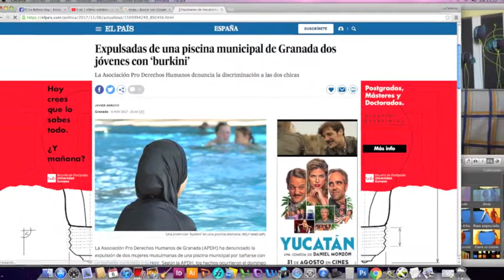burka nicap Los islamistas no se integran en Europa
los islamistas no se integran en Europa y quieren imponer sus tradiciones, costumbres de vestimenta, de comidas incluso a los europeos